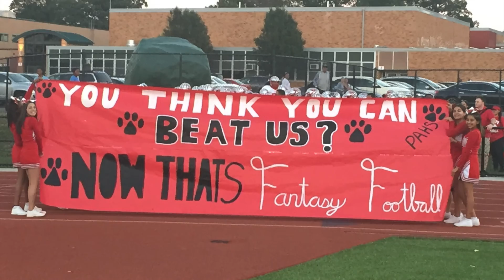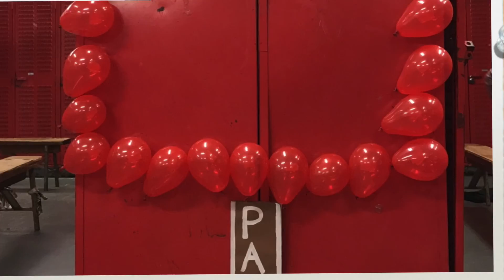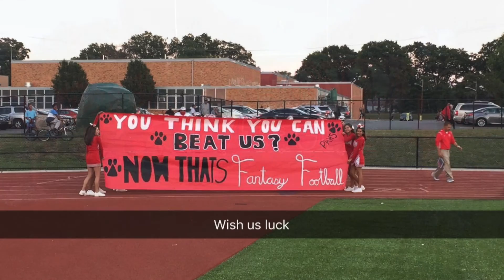Fall Cheerleading 2016